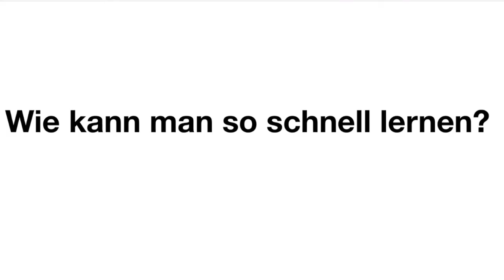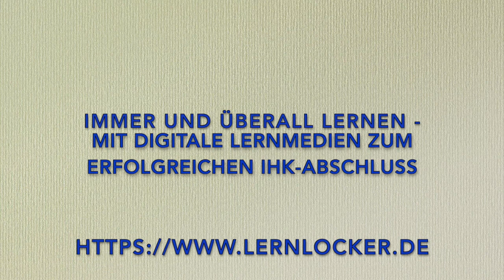Erfüllungsort, Definition und Regelungen!